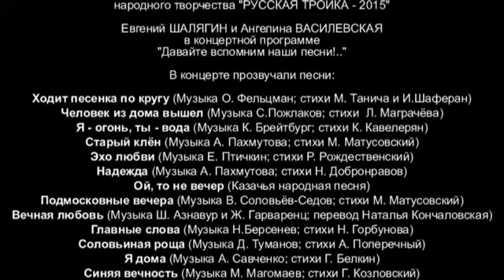Евгений ШАЛЯГИН и Ангелина ВАСИЛЕВСКАЯ - Давайте вспомним наши песни!..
IV молодёжный международный конкурс-фестиваль
народного творчества "РУССКАЯ ТРОЙКА - 2015"

Евгений ШАЛЯГИН и Ангелина ВАСИЛЕВСКАЯ
в концертной программе  "Давайте вспомним наши песни!.."

Трек-лист:
Ходит песенка по кругу (Музыка О. Фельцман; стихи М. Танича и И.Шаферан)
Человек из дома вышел (Музыка С.Пожлаков; стихи  Л. Маграчёва)
Я - огонь, ты - вода (Музыка К. Брейтбург; стихи К. Кавелерян)
Старый клён (Музыка А. Пахмутова; стихи М. Матусовский)
Эхо любви (Музыка Е. Птичкин; стихи Р. Рождественский)
Надежда (Музыка А. Пахмутова; стихи Н. Добронравов)
Ой, то не вечер (Казачья народная песня)
Подмосковные вечера (Музыка В. Соловьёв-Седов; стихи М. Матусовский)
Вечная любовь (Музыка Ш. Азнавур и Ж. Гарваренц; перевод Наталья Кончаловская)
Главные слова (Музыка Н.Берсенев; стихи Н. Горбунова)
Соловьиная роща (Музыка Д. Туманов; стихи А. Поперечный)
Я дома (Музыка А. Савченко; стихи Г. Белкин)
Синяя вечность (Музыка М. Магомаев; стихи Г. Козловский)
И кто его знает? (Музыка В. Захаров; стихи М. Исаковский)
Цветёт малина (Музыка В. Евзеров; стихи Н. Денисов)
Я деревенская (Музыка Виктора Темнова; стихи П. Черняев)
Розпрягайте, хлопці, коней (Украинская народная песня)
Когда весна придёт (Музыка Б. Мокроусов; стихи А. Фатьянов)
Московские окна (Музыка Т. Хренников; стихи М.Матусовский)
Ничего не получится (Музыка А. Костюк; стихи А. Стефанов)
Лучший город земли (Музыка А. Бабаджанян; стихи Л.Дербенёв)
Калинка  (Русская народная песня)
Песня остаётся с человеком (Музыка А. Островский; стихи С. Островов)

Председатель Организационного комитета международного конкурса-фестиваля народного творчества «Русская тройка – 2015» Илья Новиков.
Съёмка: Олег Родионов.
Монтаж: Сергей Марков.
Москва, 8 октября 2015 г.